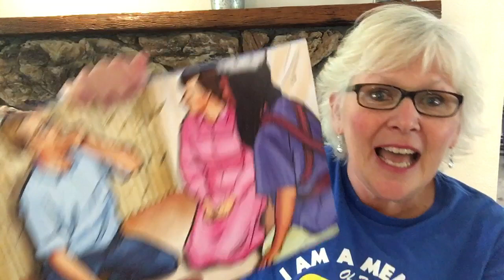Cameron Townsend - Missionary Story Part 3